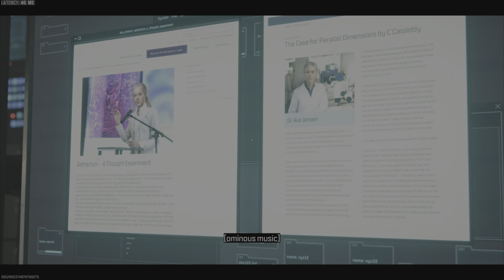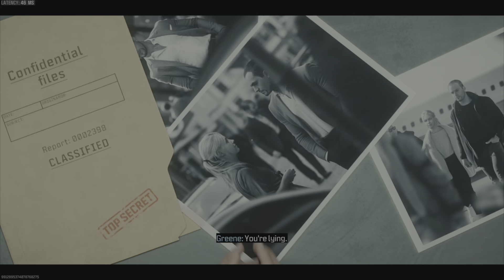MWZ Act 1 story mission Extraction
Extraction mission walk through for Act 1 story